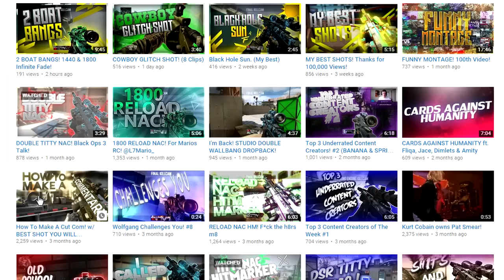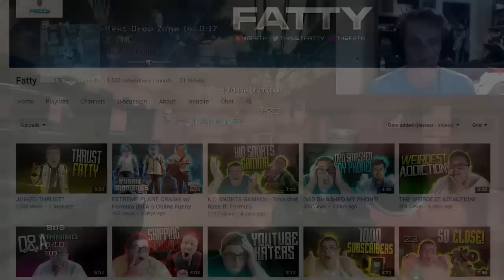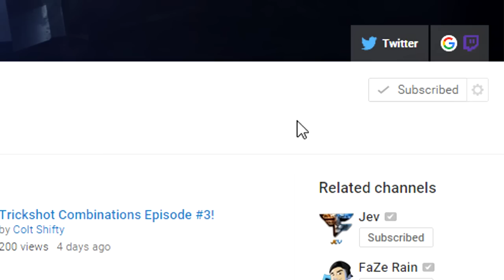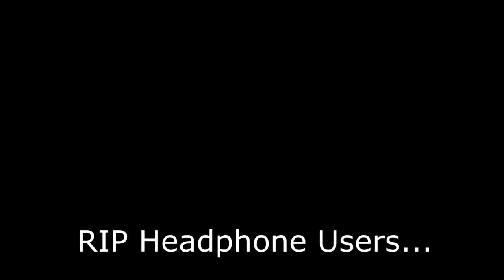Top 3 Underrated Content Creators #3 (SNORTING GAMMA & EGG CHALLENGE)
Congrats to this weeks winner, check them out below!

Want to enter?
1. Like this video!
3.